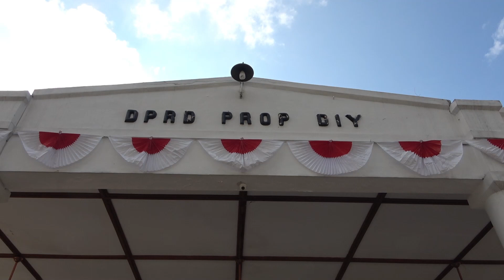Daya Ungkit Ekonomi Masyarakat DIY Relatif Baik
Yogyakarta (14/09/2022) jogjaprov.go.id - Gubernur DIY, Sri Sultan Hamengku Buwono X menilai secara umum masyarakat DIY memiliki daya ungkit dan adaptasi ekonomi yang baik dan cepat. Hal ini tampak dari menurunnya angka kemiskinan DIY jika dibandingkan dengan kondisi sebelum pandemi.

Hal ini diungkapkan Gubernur DIY, Sri Sultan Hamengku Buwono X dalam Rapat Paripurna DPRD DIY pada Rabu (14/09) di Gedung DPRD DIY. Rapur kali ini digelar untuk mendengarkan jawaban Gubernur DIY atas pandangan umum fraksi-fraksi DPRD DIY terhadap penjelasan Gubernur DIY tentang Nota Keuangan Rancangan Anggaran Pendapatan dan Belanja Daerah (RAPBD) DIY tahun anggaran 2023.

“Pada tahun 2022, angka kemiskinan DIY menunjukkan tren semakin menurun. Semester pertama tahun 2022 kemiskinan DIY sebesar 11,34%. Angka ini lebih rendah dibanding sebelum pandemi di tahun 2019 yang ada di titik 11,44%. Dapat disimpulkan, masyarakat DIY memiliki daya ungkit dan adaptasi ekonomi secara baik dan cepat,” ungkap Sri Sultan.

Sri Sultan menjelaskan, pengutamaan penanggulangan kemiskinan di DIY telah diarahkan dengan lokus 15 kapanewon sebagai fokus penanggulangan kemiskinan dan telah didampingi Badan Pengawas Keuangan. Pemetaan lokasi kapanewon ini dilakukan agar program yang dikerjakan bisa lebih terarah.

Selengkapnya: jogjaprov.go.id